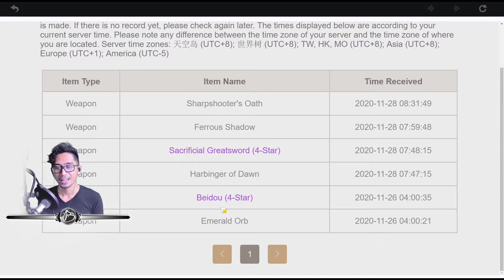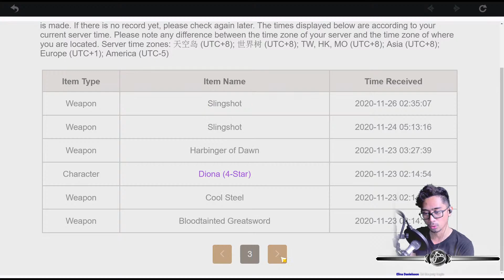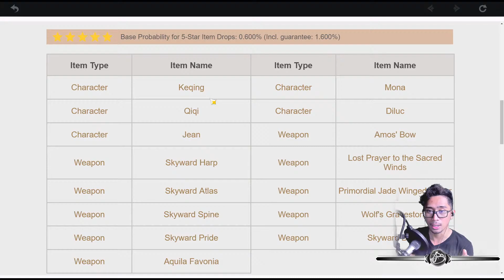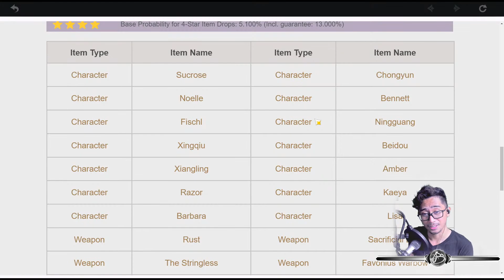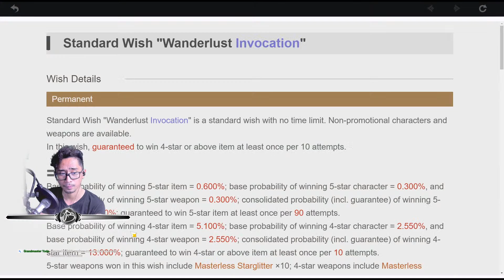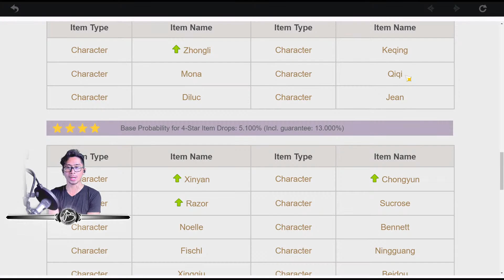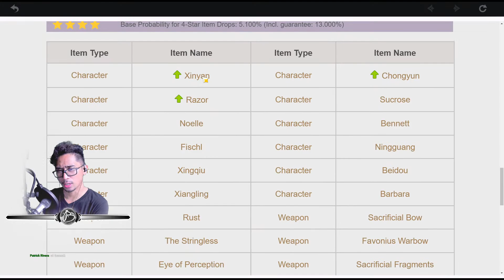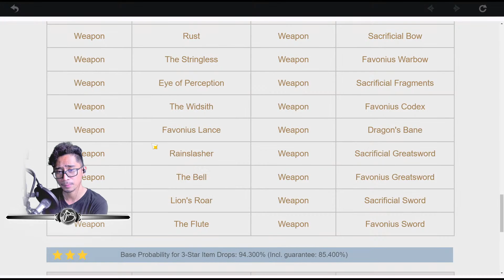𝙇𝙄𝙑𝙀 𝙎⁰³𝙀⁰⁴ • Wishing for Zhongli | Genshin Impact Let's Play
Zhongli has descended let us Summon him.
We'll also be wishing for Xinyan, Chongyun, and Razor.
I wish everyone including myself all the Luck in Teyvat.

𝗦𝗲𝗿𝗶𝗲𝘀: Genshin Impact Let's Play ft. Blank Hero
𝗦𝗲𝗮𝘀𝗼𝗻: 3
𝗘𝗽𝗶𝘀𝗼𝗱𝗲: 4

𝗦𝘂𝗯 𝗦𝗲𝗿𝗶𝗲𝘀: LIVE Wish
𝗦𝗲𝗮𝘀𝗼𝗻: IV
𝗣𝗮𝗿𝘁: I

⋘𝙋𝙧𝙚𝙫𝙞𝙤𝙪𝙨 𝙑𝙞𝙙𝙚𝙤
𝙉𝙚𝙭𝙩 𝙑𝙞𝙙𝙚𝙤⋙
【Ｃｏｍｉｎｇ　Ｓｏｏｎ】

╾╾╾╾╾╾╾𝐆 𝐄 𝐍 𝐒 𝐇 𝐈 𝐍   𝐈 𝐌 𝐏 𝐀 𝐂 𝐓╼╼╼╼╼╼╼

❝Are you excited? Well, when you are remember that feeling.❞
⁻ 𝗕𝗟𝗔𝗡𝗞 𝗛𝗘𝗥𝗢
♕ 𝑴𝒚 𝑻𝒉𝒐𝒖𝒈𝒉𝒕𝒔 ♛
❝12/1/2020 18:03:32 Zhongli is here! we'll be wishing for him with all the Primogems I have left & just maybe he will descend upon us. I wish everyone that's summoning for him all the luck in Teyvat. ❞

𝗬𝗼𝘂𝗧𝘂𝗯𝗲 𝗖𝗵𝗮𝗻𝗻𝗲𝗹 𝗔𝗻𝗮𝗹𝘆𝘁𝗶𝗰𝘀 [𝟮𝟬𝟮𝟬.𝟬𝟵.𝟮𝟴 𝘁𝗼 𝗣𝗿𝗲𝘀𝗲𝗻𝘁]
   𝐑𝐞𝐚𝐜𝐡
      𝙸𝚖𝚙𝚛𝚎𝚜𝚜𝚒𝚘𝚗𝚜: 799.2K
      𝙲𝚕𝚒𝚌𝚔-𝚃𝚑𝚛𝚘𝚞𝚐𝚑 𝚁𝚊𝚝𝚎: 16.3%
      𝚅𝚒𝚎𝚠𝚜: 179.2K
      𝚄𝚗𝚒𝚚𝚞𝚎 𝚅𝚒𝚎𝚠𝚎𝚛𝚜: 130.2K
   𝐄𝐧𝐠𝐚𝐠𝐞𝐦𝐞𝐧𝐭
   𝐀𝐮𝐝𝐢𝐞𝐧𝐜𝐞
   𝐑𝐞𝐯𝐞𝐧𝐮𝐞
      𝙴𝚜𝚝𝚒𝚖𝚊𝚝𝚎𝚍 𝚁𝚎𝚟𝚎𝚗𝚞𝚎: $282.33
      𝚁𝙿𝙼: $1.59

- 𝓑𝓵𝓪𝓷𝓴 𝓗𝓮𝓻𝓸